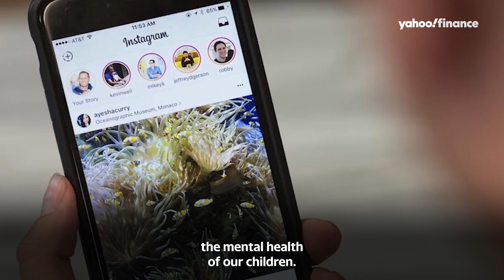Andrew Yang on Big Tech ‘We should own our own data’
Forward Party founder and former presidential and mayoral candidate Andrew Yang joined Yahoo Finance’s Influencers with Andy Serwer to discuss Big Tech companies, governmental regulation and personal data.